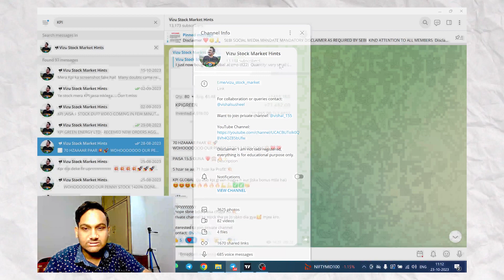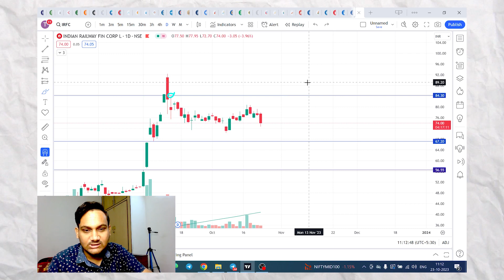IRFC CRASH | URGENT 🚨 IRFC LATEST NEWS | IRFC SHARE HOLD OR SELL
Topics covered:
URGENT 🚨 IRFC LATEST NEWS | IRFC SHARE HOLD OR SELL